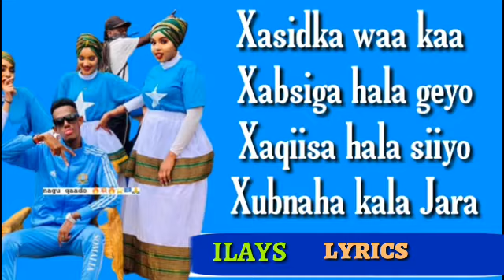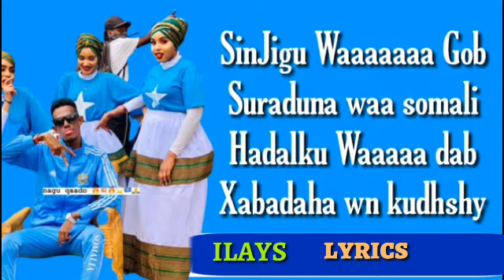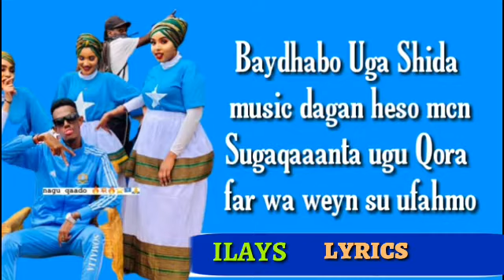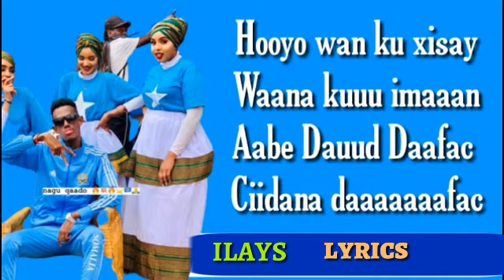HEES CUSUB SOMALIYA TOOS TOOS CADAW GEENA HOOS HOOS "VIDEO OFFICIAL HD